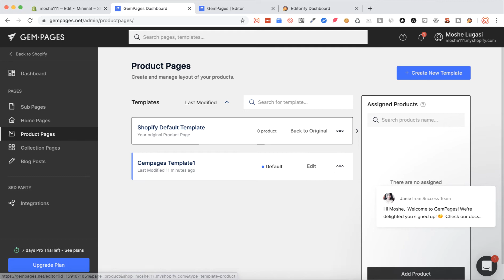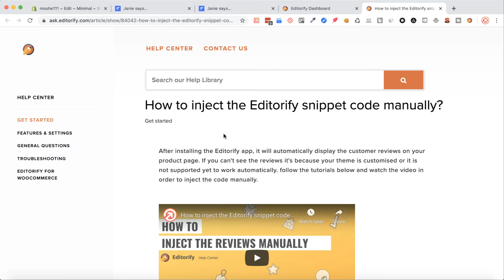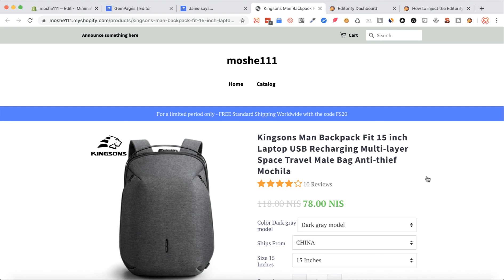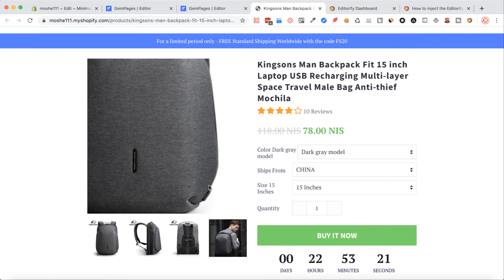How to add Reviews to Gempages Shopify Product page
Learn how to add reviews to your Gempages page builder product page, using The Editorify app.

Import reviews from Aliexpress, Alibaba, Wish, Etsy, Walmart, Shein, Overstock, Sears, Banggood, Sammydress & Boost your conversion by adding trust to your product page.
In addition Editorify gives you the ability to import any Youtube/Vimeo video's to your Shopify store with a click of a button.